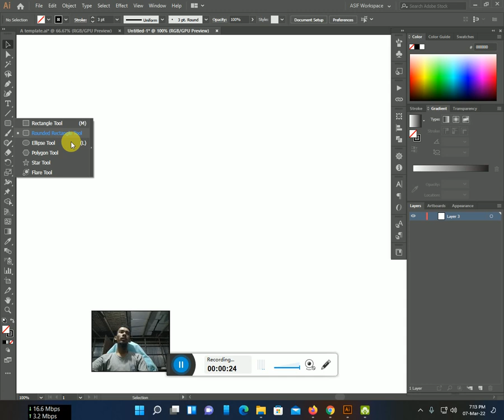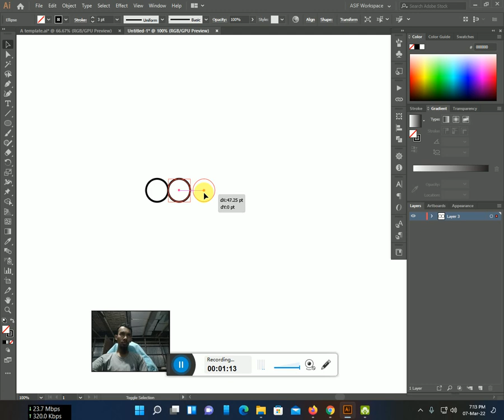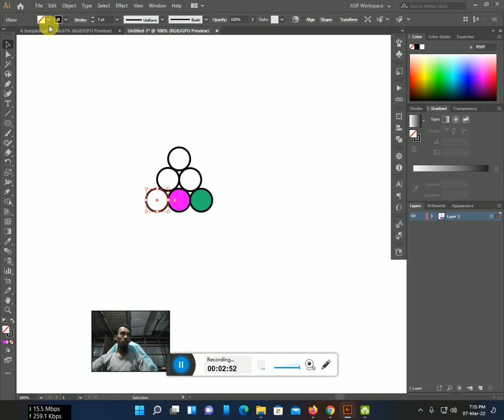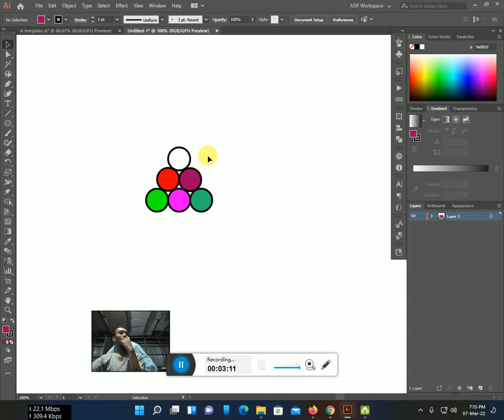Ball pile design with Illustrator